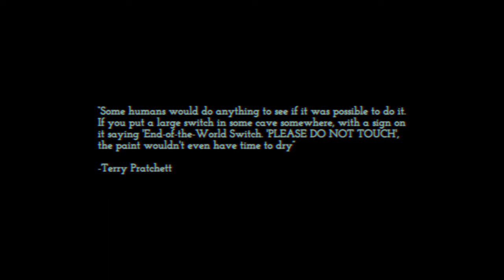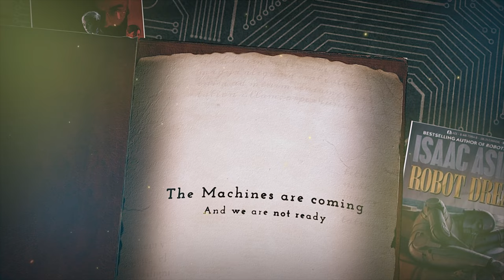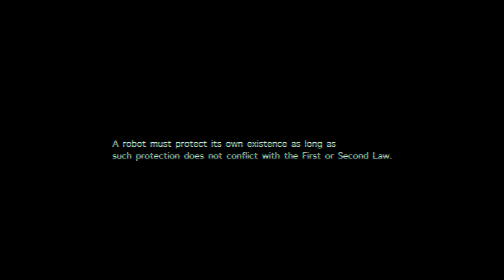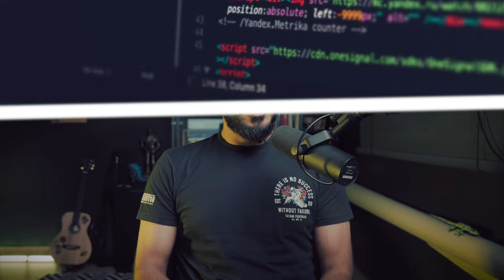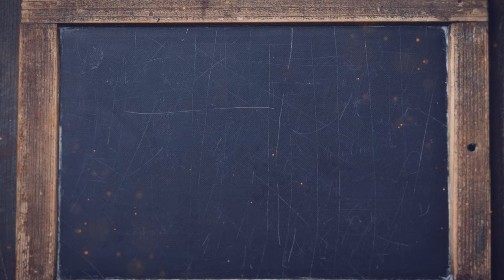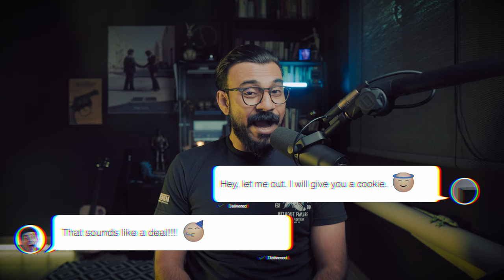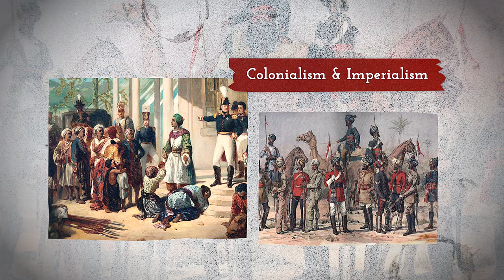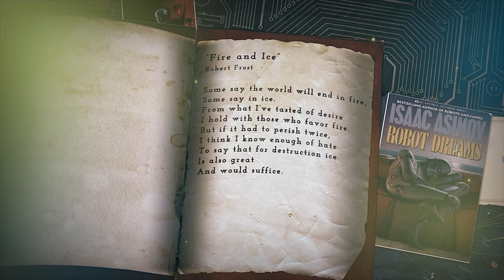The Machines are coming | And we are not ready!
In this essay I discuss the topic of AI, Machine Morality, the new age of man-and-machine relationship and its consequences. The essence of being human and what is required to move forward.

The following books were consulted to perform the research. I greatly admire their work and would like to thank the authors for these publications.

Human Compatible by Stuart Russel
Life 3.0 by Max Tegmark
AI Ethics by Mark Coeckelbergh
The Alignment Problem by Brian Christian
Moral Machines by Wendell Wallach and Colin Allen
Our Final Invention by James Barrat
The Complete Stories, Isaac Asimov